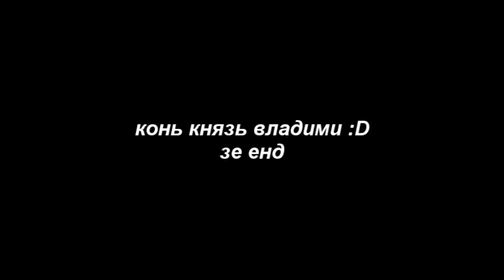похождение борисовских грузинов :D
на улице весна ,месяц март  (похождение борисовских  грузинов :D)